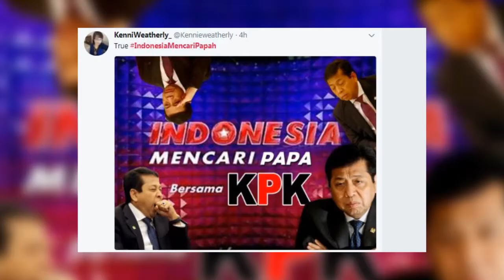Setnov Menghilang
Kedatangan penyidik Komisi Pemberantasan Korupsi (KPK) ke kediaman Setya Novanto Rabu (15/11) malam tak berhasil menemui sang pemilik rumah. Netizen menanggapi teka-teki hilangnya Setnov saat berusaha dijemput oleh penyidik KPK lewat tagar Papa yang menjadi salah satu topik terpopuler di Indonesia.